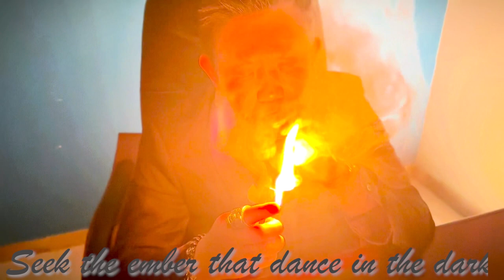Drew Estate Factory Smokes Connecticut Shade Robusto